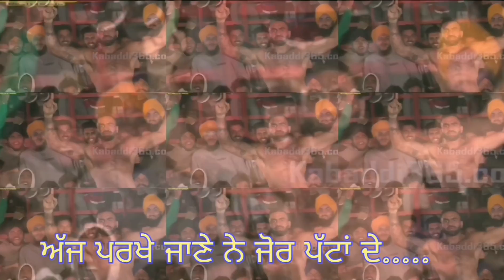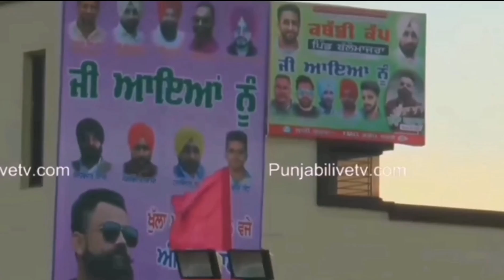Ballomajra Kabaddi Cup Official video । Gurjaan । Lyrics chamkila Austria । Kabaddi England 0044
Ballomajra Kabaddi Cup 2019 song